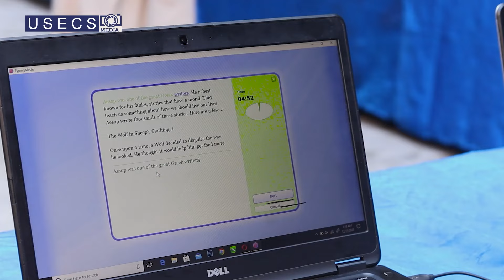Typing Competition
Peshawar Campus